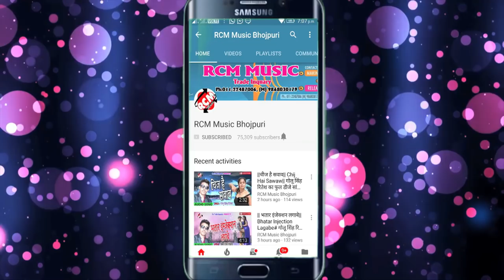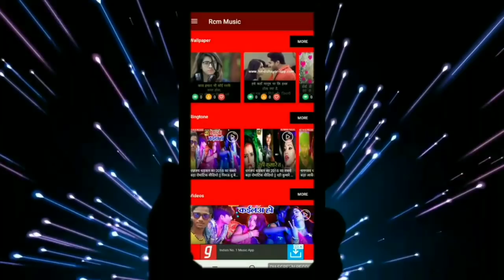हिनायक राजा का 2019 का बड़ा सांग || उड़ेला हरदिया दिया बारा नंदी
Title: UDELA HARDIYA DIYA BARA NANDI
Singer: HINAYAK RAJA
Lable: RCM Music
Lyrics: HINAYAK RAJA
Video Director:
DOP: